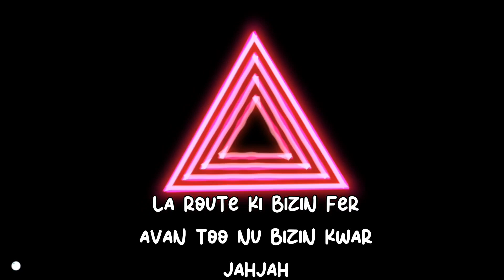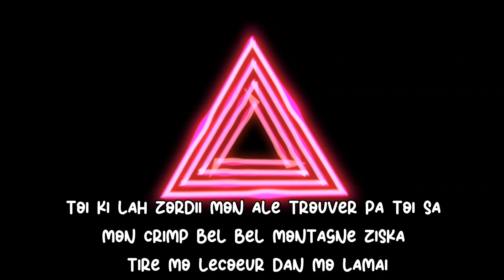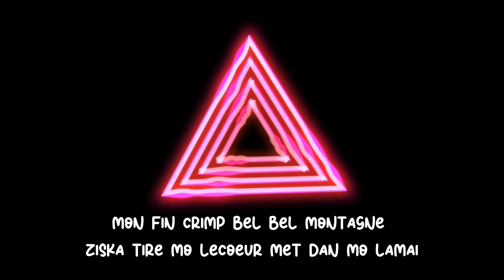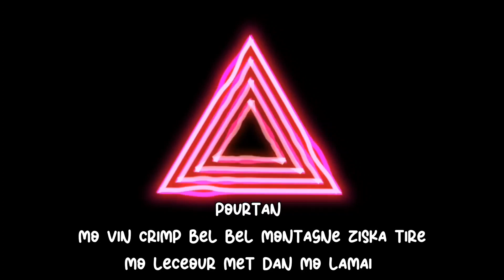Blakkayo_Confiance_lyrics_Timan